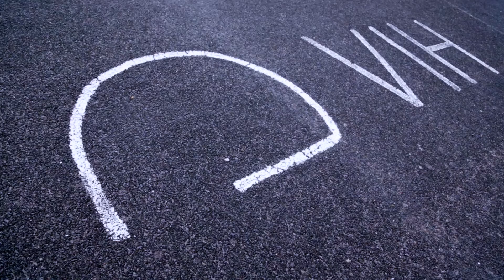Streetbasketbane på Vejle Idrætshøjskole